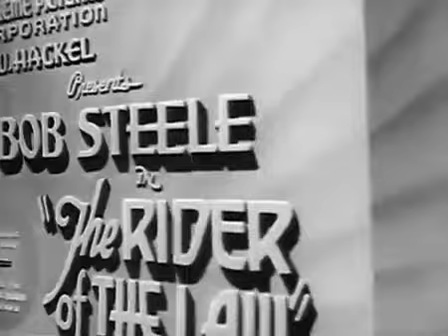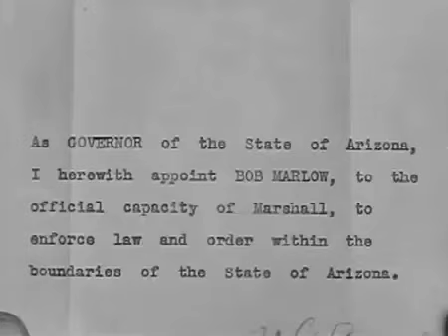The Rider of the Law - 1935 - Bob Steele Western